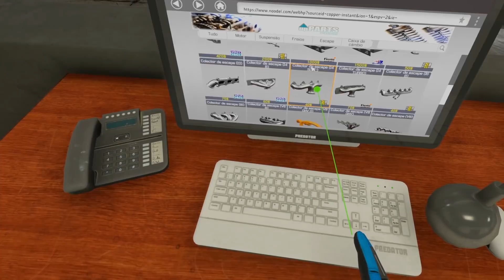Entrei dentro do Car Mechanic Simulator!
Lançou uma demo do Car Mechanic Simulator VR e eu fui experimentar, teve uma hora que tive que deitar no chão pra soltar um parafuso rsrs